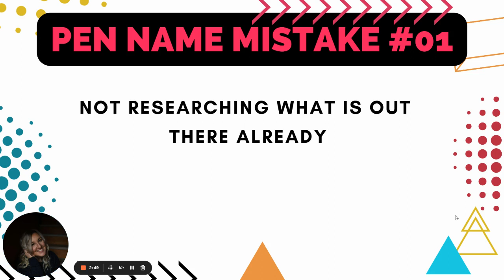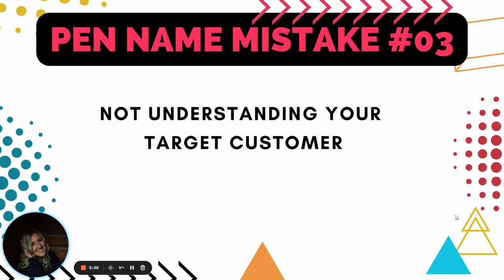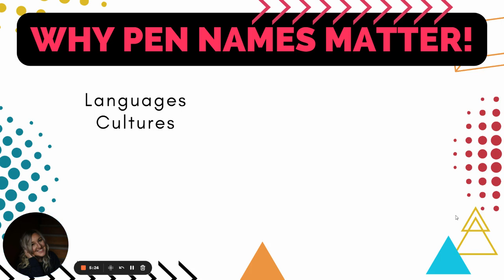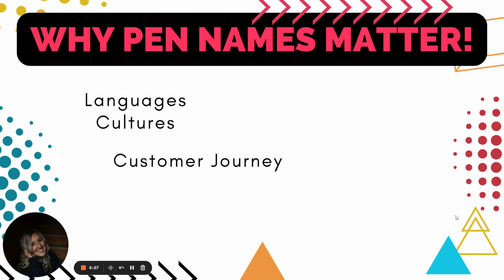3 BIGGEST MISTAKES TO AVOID W/ AMAZON KDP PEN NAMES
In this video, we will talk about the 3 biggest mistakes to avoid w/ Amazon KDP.
If you can have a shop that is set up for success immediately, you'll will be better off and so will your customers.

Favorite snack while creating books:
BUILT BARS